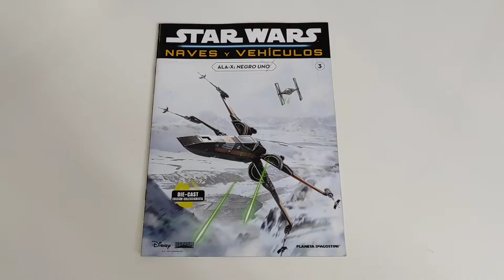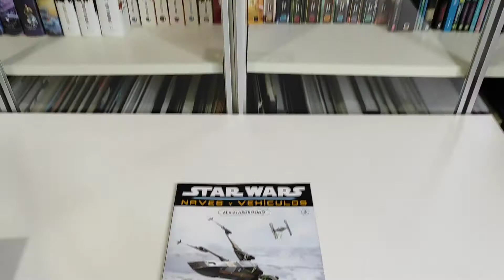Coleccionable Star Wars Naves y Vehículos #3: Ala-X Negro Uno de Poe Dameron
Gracias a la editorial Planeta DeAgostini tenemos el placer de traeros en exclusiva la tercera entrega del nuevo Coleccionable de Star Wars Naves y Vehículos, que trae una de las naves más famosas de la trilogía de Secuelas: el Ala-X “Negro Uno” del Comandante Poe Dameron.

Los cazas estelares Ala-X reciben su nombre de la característica forma de sus alerones cuando se desplegan en posición de ataque. Armados con cuatro cañones láser y torpedos de protones, tienen una envidiable autonomía para una nave individual.

Labibliotecadeltemplojedi.com